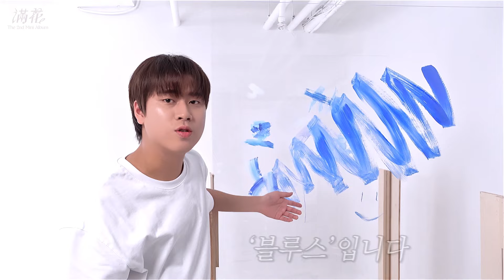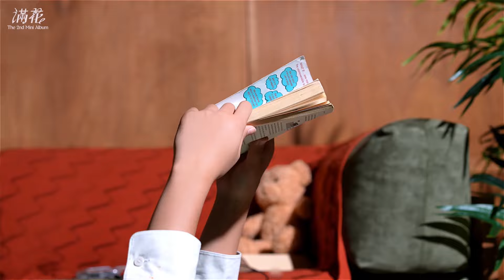이무진 (LEE MU JIN) - 만화 (滿花) BEHIND THE SCENES #2 - JACKET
이무진 Official